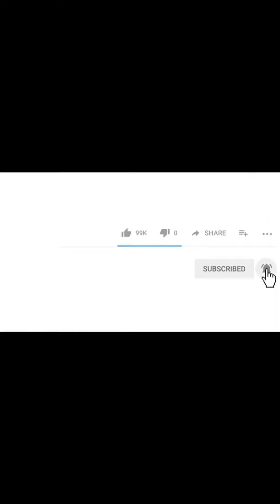Xử lý hạt cơm một lần duy nhất tại phòng khám Da liễu Thẩm mỹ Thiên Trường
Phòng khám Da liễu Thẩm mỹ Thiên Trường chuyên điều trị khỏi hạt cơm bằng công nghệ Laser chỉ 1 lần duy nhất, không tái phát.

Hạt cơm trong dân gian có nhiều cách điều trị như : hạt cơm chữa mẹo, hạt cơm đốt bằng que sắt nung đỏ, hạt cơm chữa bằng vôi bột, hạt cơm chữa bằng acid, hạt cơm chữa bằng lá tía tô…… Các phương pháp chữa hạt cơm dân gian có ưu điểm rẻ tiền, tuy nhiên hiệu quả thấp, điều trị lâu, dễ gây biến chứng nặng.

Mụn cóc hay còn gọi là hạt cơm là bệnh lý do virus HPV gây nên. Bệnh mụn cóc, hạt cơm có khả năng lây lan mạnh như: lây từ chân sang tay, từ chân này sang chân kia, lây từ người này sang người khác, lây cho bạn bè, lây cho gia đình, đồng nghiệp……

Điều trị mụn cóc, hạt cơm lòng bàn chân bàn tay bằng Laser là tiến trình được điều trị trực tiếp bởi thạc sĩ bác sĩ của phòng khám Da liễu Thẩm mỹ Thiên Trường. Để trị khỏi mụn cóc hạt cơm lòng bàn chân bàn tay các bạn cần thăm khám bác sĩ để chẩn đoán xác định bệnh.

Quá trình phục hồi sau trị mụn cóc, hạt cơm lòng bàn chân bàn tay chỉ cần 3-10 ngày, không để lại sẹo và không tái phát.

Phòng khám Da liễu Thẩm mỹ Thiên Trường địa chỉ uy tín, lâu năm trong trị khỏi mụn cóc, hạt cơm lòng bàn chân bàn tay bằng công nghệ Laser và các bệnh lý về da.

Bạn có thể tìm kiếm video qua các từ khóa sau đây:
Hạt cơm - Bệnh viện da liễu trung ương - dalieu.vn
Hạt cơm - Bệnh ngoài da thường gặp - Bệnh Viện Hồng Ngọc
Hạt Giống Online .Com - Trang chủ | Facebook
Hạt Giống Đỉnh Phong - sieuthihatgiong.com - Dịch vụ nông nghiệp
Cách chữa mụn hạt cơm - suckhoedoisong.vn
HẠT CƠM | GIÁO PHẬN XUÂN LỘC